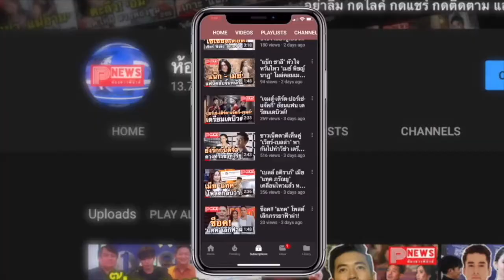ห้องข่าวพีนิวส์ | กรมการขนส่งทางบก แจง ทะเบียนรถหรูของ "ฌอน บูรณะหิรัญ" เป็นของจริง